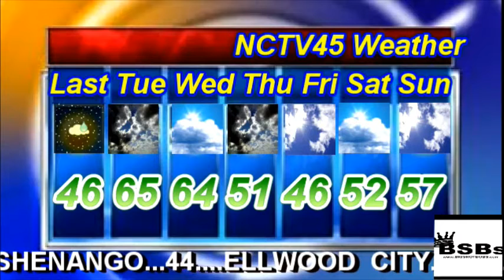NCTV45′S LAWRENCE COUNTY 45 WEATHER TUESDAY APRIL 7 2020